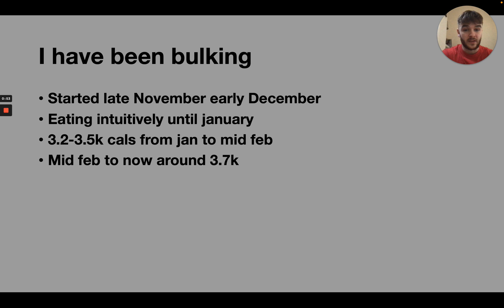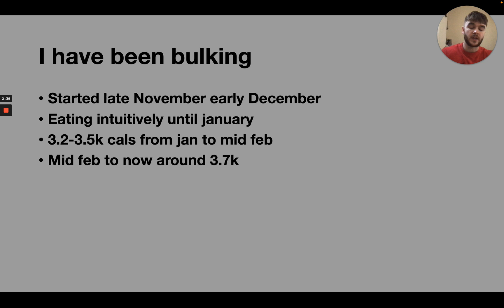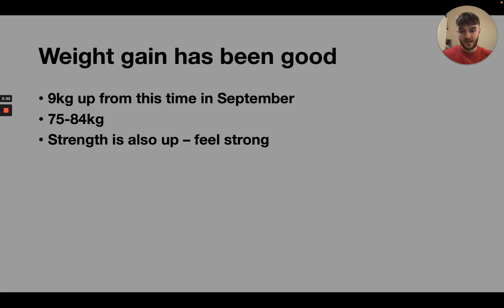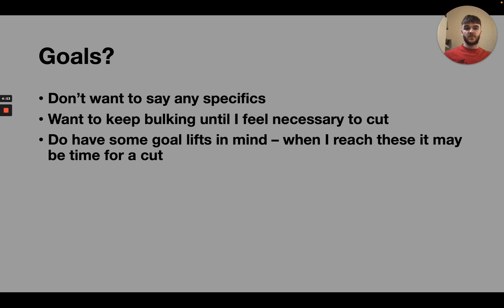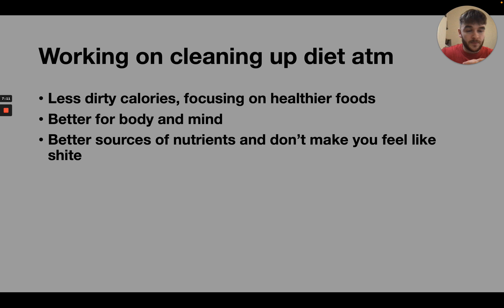Where I've been...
The bulk is here.